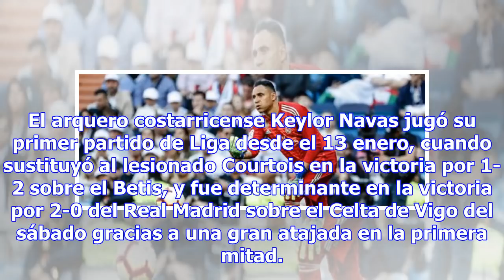Keylor Navas: 'Zidane me dice la verdad'